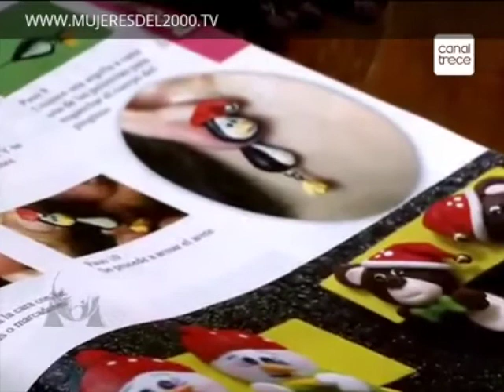COMO HACER A ANGELINA BAILARINA EN PORCELANA FRIA PARTE 02